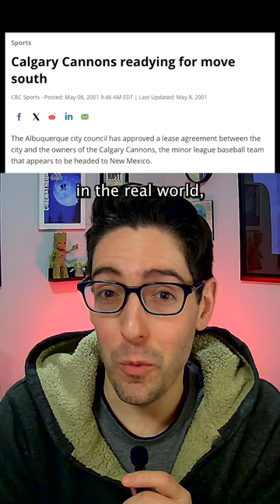How The Simpsons inspired the name of a real Minor League Baseball team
At least one Minor League Baseball team got its name from The Simpsons (Sources: MILB-dot-com, Fandom/Simpsons, Mental Floss, Ballpark Digest)